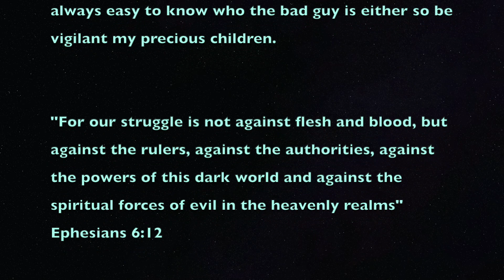Watcher of the Woods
It's dangerous to travel alone these days. Thankfully there is a guardian watching over this forest.